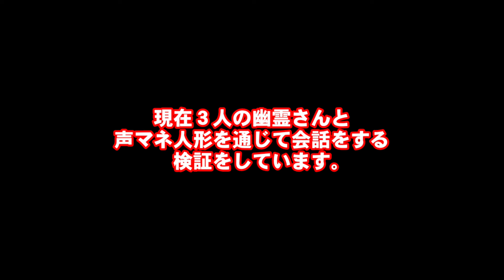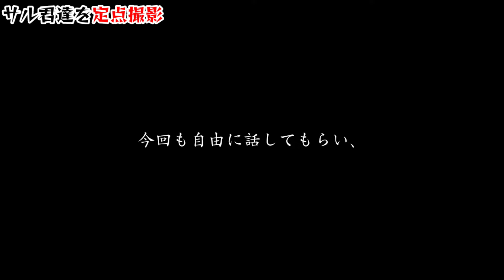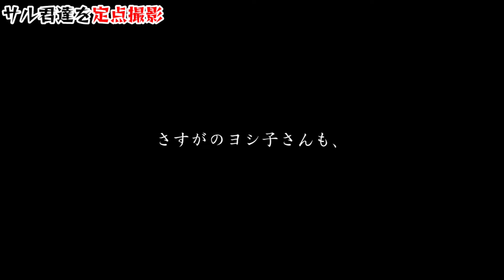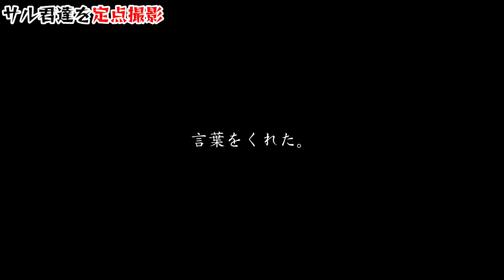【座敷わらし】初めて見る映像と新作発表【心霊、ユーチューバー】YouTuber、事故物件、霊視、呪物、幽霊と同居、霊、オカルト、ホラー、同棲、座敷童子、座敷わらし